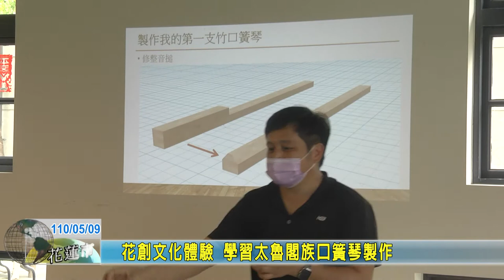20210509 06 花創文化體驗 學習太魯閣族口簧琴製作